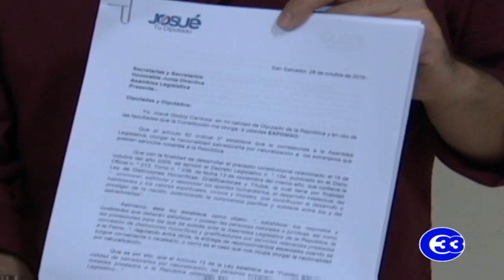Diputados niegan nacionalidad a Brayan Gil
Diputados piden ya no nacionalizar futbolistas extranjeros por decreto legislativo